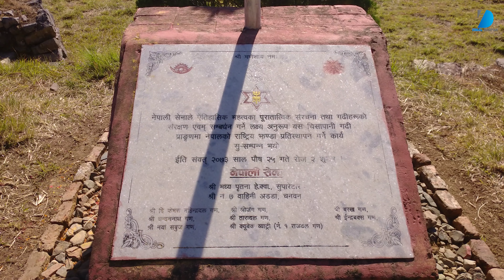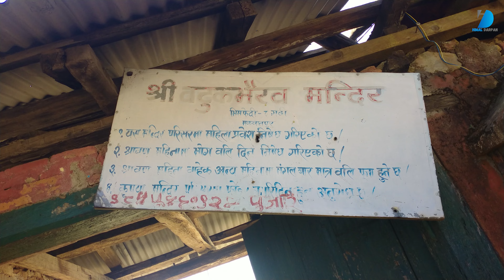ऐतिहासिक चिसापानी गढीमा रहस्यमय मन्दिर, जहाँ महिलालाई प्रवेश निषेध || Historic Chisapani Gadi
Audio/Video: Chandra Tamang
Watch. only on HD tv official YouTube channel.

नेपालका विभिन्न ऐतिहासिक गढीहरुमध्य चिसापानी गढी पनि एक महत्वपुर्ण गढी हो । धार्मिक र साँस्कृतिक दुवै हिसाबले महत्व बोकेको यो गढी मकवानपुर जिल्लाको भिमफेदी गाउँपालिका वडा नम्बर ६ मा पर्दछ । यो गढी समुन्द्री सतहबाट ९ सय देखि १४ सय मिटरको उचाइसम्म फैलिएको छ ।

यो गढी वि.सं. १६२० को दशकमा सेन वंशका राजा लोहन सेन ले निर्माण गरेको इतिहास पाइन्छ । पछि वि.सं. १८६४ मा यस गढीको पुनर्निर्माण गरिएको बताइन्छ । यो गढी मकवापुरको पुरानो सदुरमुकाम समेत रहेको भिमफेदीबाट उत्तरतर्फ ३० किलोमिटरको दुरीमा अवस्थित छ ।
यो गढी राणाकालसम्म सञ्चालनमा रहेको इतिहास पाइन्छ । तत्कालीन समयमा काठमाडौं उपत्यकामा शासन गरिरहेका मल्ल वंशबाट आफ्नो राज्य जोगाउन सिमा सुरक्षाका लागि मकवापुरका तत्कालीन सेन वंशका राजा लोहन सेन ले यो गढीको निर्माण गरेको इतिहास पाइन्छ ।

गढीको बीचमा बटुक भैरवको मन्दिर पनि रहेको छ । १२ भैरव मध्य एक बटुक भैरवको मन्दिरको स्थापना भने राणाकालमा भएको बताइन्छ । यो मन्दिर निकै रहस्यमय रहेको छ । यस मन्दिरमा महिला र गोरुलाई प्रवेश निषेध छ । महिलाहरु यस मन्दिरमा प्रवेश गरेमा रगद छाद्ने, कोही मासिक श्राप बढी भएर मर्ने गरेको मन्दिरको पुजारी मान बहादुर पौडेल बताउनुहुन्छ । उहाँका अनुसार महिलाहरु प्रवेश गरेमा, पुजा गर्दा प्रक्रिया नपुगेमा, गोरुले प्रवेश गरेमा मन्दिर परिसरमा बाग आएर कराउने गर्दछ । यसरी बाग कराउनु अनिष्टको संकेत भएको पुजारी मान बहादुर बताउनुहुन्छ । त्यसरी बाग कराउन आएमा आफूले बटुक भैरवको क्षमा पुजा गर्ने गरेको उहाँ बताउनुहुन्छ ।

धार्मिक र सांस्कृतिक दुवै हिसावले महत्वपुर्ण स्थान भएर पनि यो गढी र मन्दिर अल्पत्र अवस्थामा थियो । नेपाली सेनाले गढीहरुको संरक्षण अभियान सुरु गरेपछि वि.सं. २०६५ सालमा यस मन्दिर र गढीको पुनर्निर्माण गरिएको हो । गढीमा अल्पत्र अवस्थामा रहेका तोपहरुलाई पनि विभिन्न दिशामा ताकेर राखिएको छ । यहाँ रहेका तोपहरु बागमती, पोखरा, रक्सौल, पथलैया लगायतका स्थानसम्म हान्न सक्छन् । तोपहरुलाई सोही दिशामा ताकेर राखिएको छ ।

मन्दिरको वरिपरि किल्ला निर्माण गरिएको छ । किल्ला नजिकै पूर्वतिर तत्कालीन समयमा निर्माण गरिएको जेलको भग्नावशेष देख्न सकिन्छ । उत्तरतर्फ करिव एक सय मिटरमाथि ठूलो दरबारको भग्नावशेष देख्न सकिन्छ । यो दरबार सेनाहरु बस्नका लागि निर्माण गरिएको बताइन्छ । दरबार भन्दा माथि डाँडामा बडाहाकिमको कार्यलयको भग्नावशेष छ । छेउमा ठूलो प्राङ्गण पनि रहेको छ । सिपाहीहरुलाई तालिम दिन र अभ्यास गर्न प्राङ्गणको निर्माण गरिएको बताइन्छ ।

यो गढीलाई पर्यटकीय गन्तव्य बनाउनका लागि भौतिक पूर्वाधारको विकास गर्न थालिएको छ । संस्कृति पर्यटन तथा नागरिक उड्डयन मन्त्रालय र भिमफेदी गाउँपालिको साझेदारीमा रु ४ करोड ९७ लाखको लागतमा यस गढीलाई व्यवस्थापन गर्ने कार्य अघि बढाइएको छ । अहिले ३ करोड ७० लाखको ठेक्का सम्झौता भएर काम अगाडी बढीसकेको छ ।
चिसापानी गढी ऐतिहासिक, धार्मिक र सांस्कृतिक हिसावले महत्वपुर्ण छ । यो गढी क्षेत्र प्राकृतिक सुन्दरताले पनि भरिपुर्ण रहेको छ । त्यसैले यो गढी महत्वपुर्ण पर्यटकीय गन्तव्य पनि हो ।

यो भिडियो तपाईलाई मन परेको छ भने लाईक, सेयर र कमेन्ट गर्नुहोस् ।
Note: यदि तपाईसंग पनि केहि अनौठो कला र प्रतिभा छ वा तपाईको नजिक कोहि त्यस्तो प्रतिभावान व्यक्ति हुनुहुन्छ भने हामीलाई सम्पर्क गर्नुहोस् ।